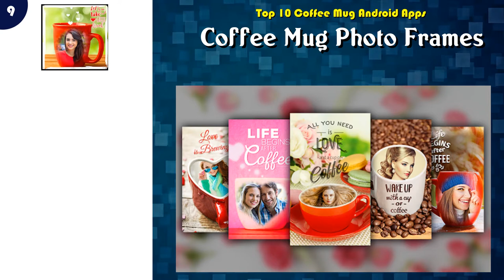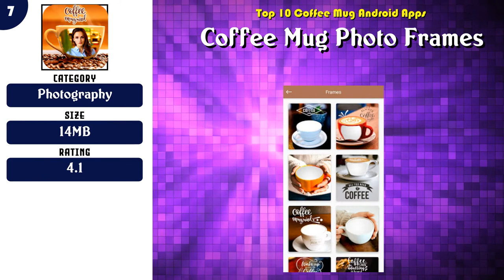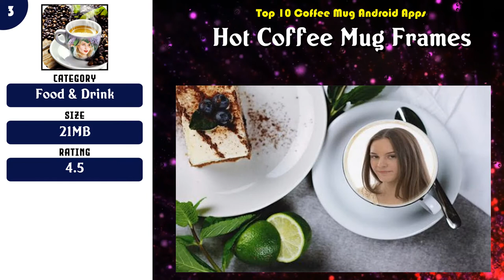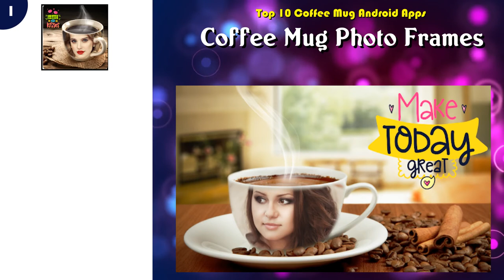Top 10 Coffee Mug Android App | Review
Popular 10 Coffee Mug Android Apps

 -- 5 Mug Dual Photo Frame New: Tea & Coffee Cups Photos

Content of this Video:
10 best Free Coffee Mug Android Apps

Most downloaded Free Coffee Mug Android Apps